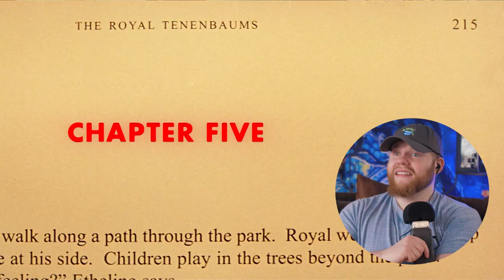THE ROYAL TENENBAUMS Is A Wonderful Collage of Vibrant Characters (Reaction)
It's been too long since I've jumped into a Wes Anderson film. My first time watching The Royal Tenenbaums! Hope you all enjoy my reaction to the movie.

Original Movie: The Royal Tenenbaums (2001)